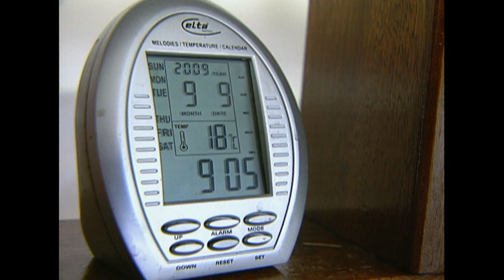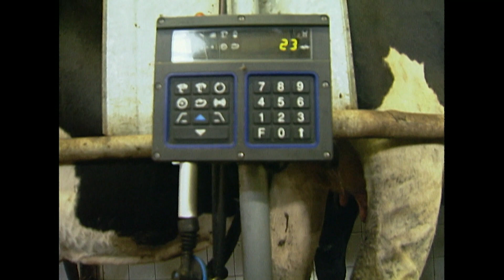PROVINCE: Cerību rituļi.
Cerību rituļi. Ventavas zemnieks Andis Vītolbergs savā tikko atvērtajā siera ražotnē. Govis, slaukšana, barošana, siera ražošanas process. 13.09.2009.